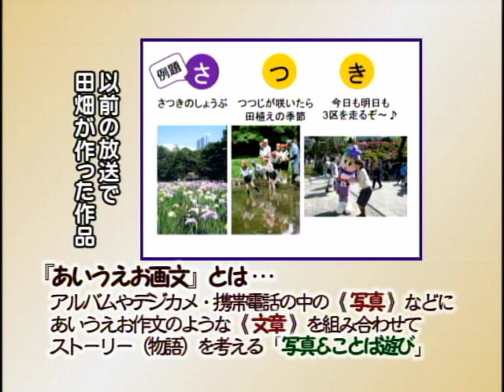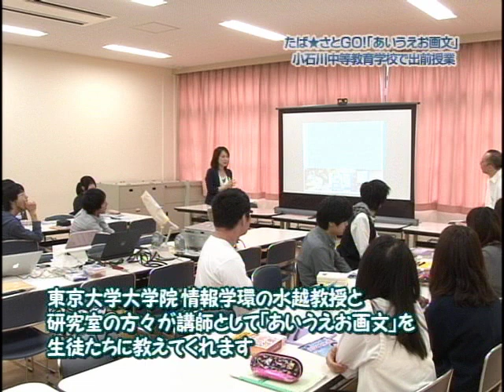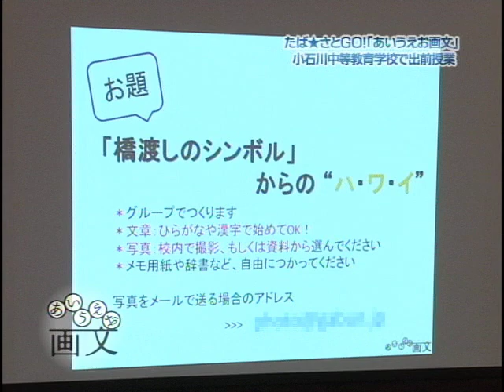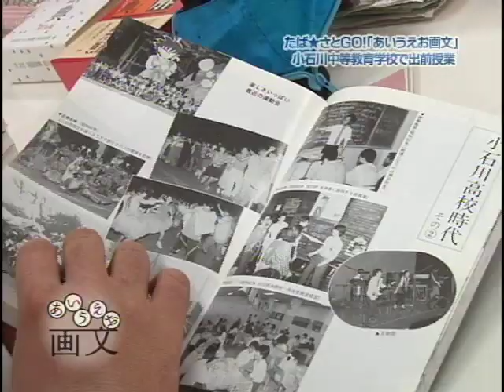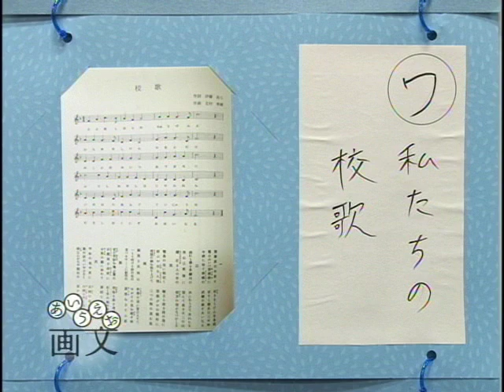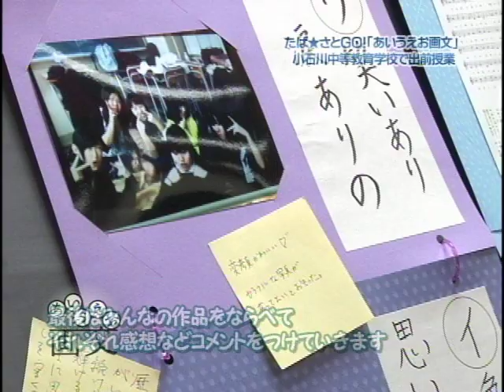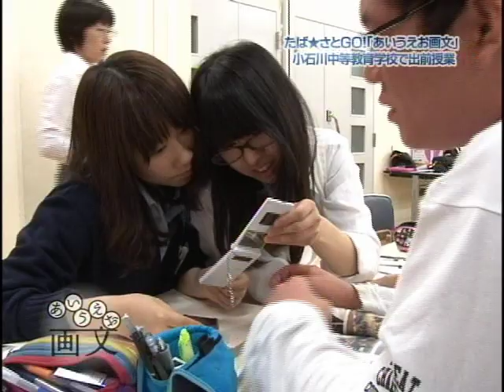「たば☆さとGO！」（あいうえお画文⑧ 7/1放送分）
東大との連携企画「あいうえお画文」～まちの思い出つむぎプロジェクト～。今回は都立小石川中学校教育学校で行われた「あいうえお画文」講座の出前授業の模様をご紹介いたします。★プロジェクト詳細はこちら